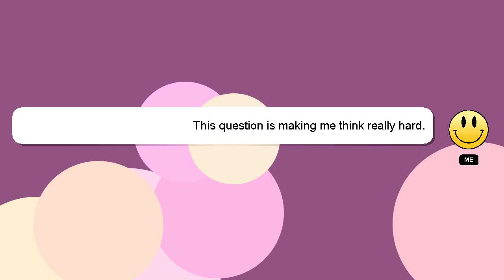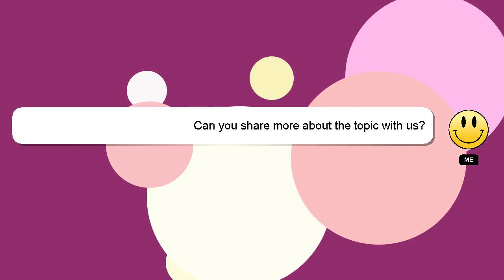How to view again my day on facebook?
Allow me to introduce myself briefly, Salutations, my name is Delphi. I am happy to help you with your questions. - How to view again my day on facebook?

A 'heart' from me will indicate my appreciation for your answer.

*2 What we are experimenting :*